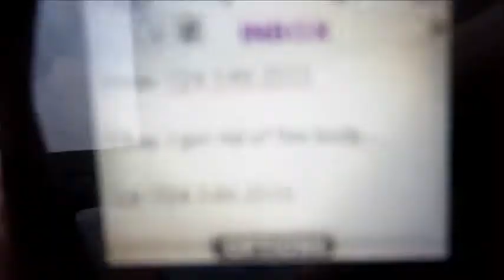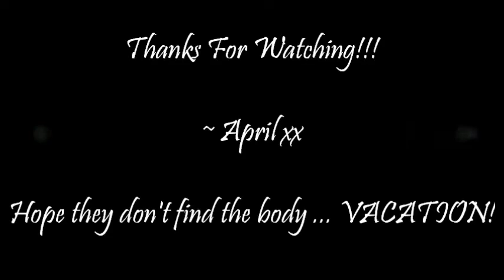Day 156 ~ Disturbing Texts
Getting all packed for vacation. Trip to KMart and out for dinner.